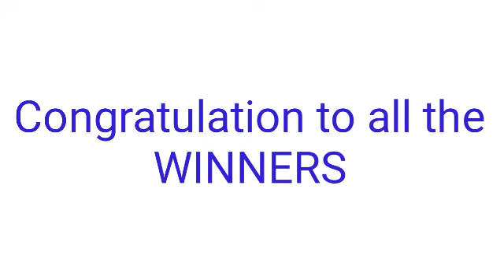STL - ROMBLON,BATANA,MARIKINA CAGAYAN April 5, 2022 1ST DRAW RESULT